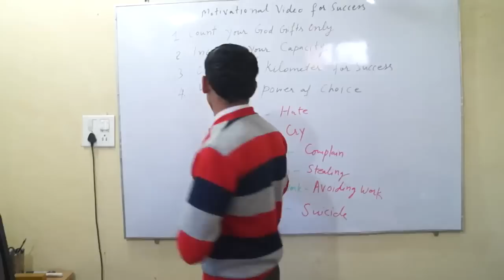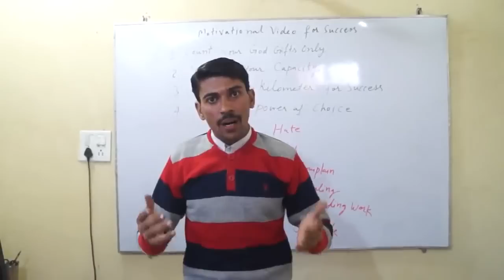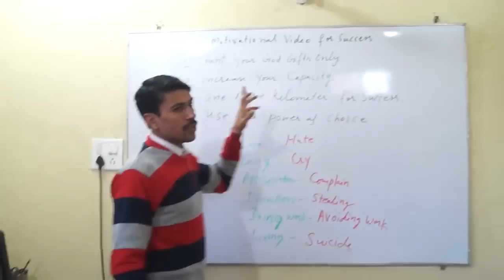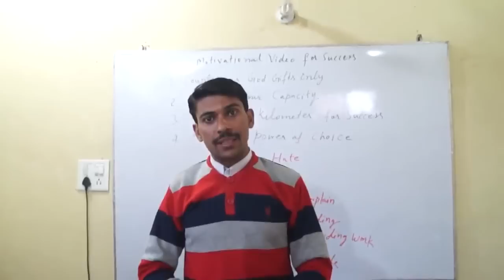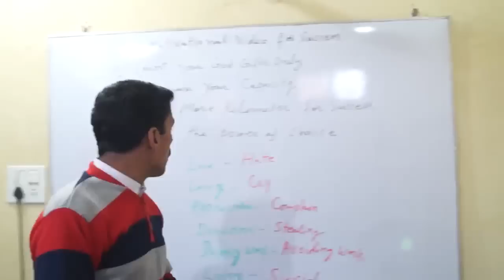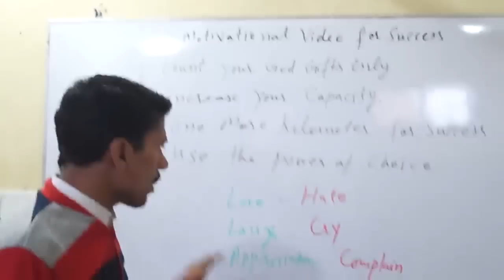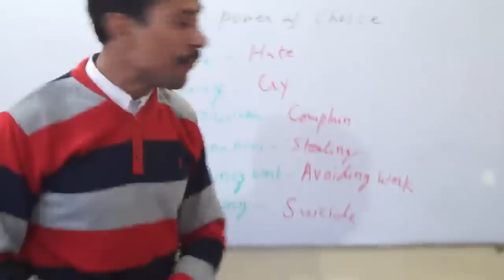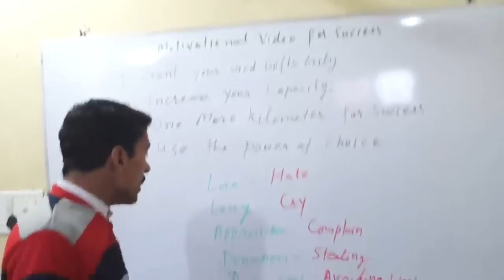Motivational Video For Success in Hindi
There are only 4 rules of success. These rules are relating to your thinking and your choice. You are failure because you have selected it. It is not luck but it is your choice. Remember, you are the creator what you think

Follow always these 4 rules of success.

1. Count your Free God Gifts Only
2. Identify, Measure and Increase your Capacity
3.Go One More Kilometer for Success
4. Use the Power of Choice

a) If you have to choose any one from love and hate. Choose love.
b) If you have the choice between laugh and cry. Choose laugh.
c) If you can complain. Never it. Try appreciation.
d) If you are stealing people's money by cheating. Money will automatically increase in your pocket.
e) Avoid avoiding work. Do hard work.
f) Life is coin of failure and success. You have still one more chance before death. So, live with happy way. Never loss it with suicide.